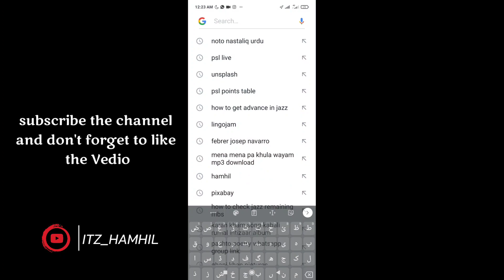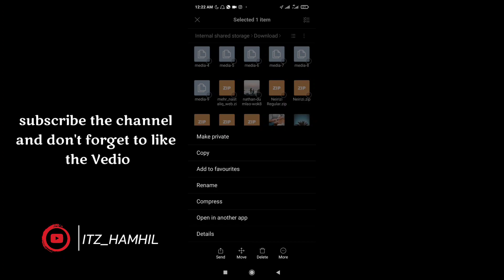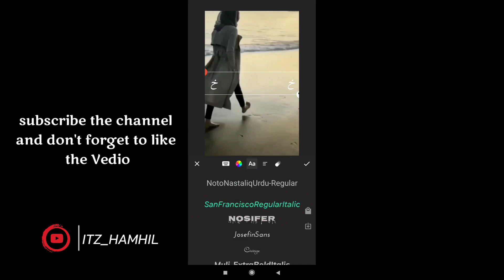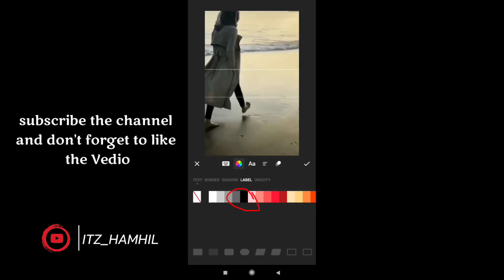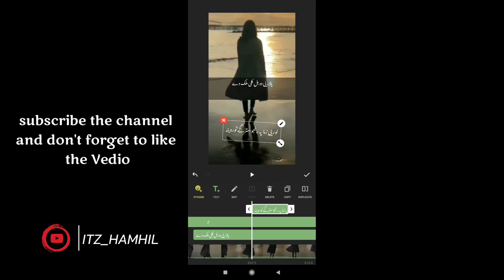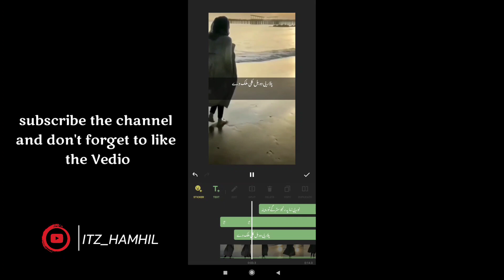How to edit poetry vedioes like HAMHIL | pshto Poetry editing tips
About Video : How to edit poetry vedioes like HAMHIL 🤠❤️

About Me:
Hi my name is Hameedullah Hamhil
I am 18 years old I live in the Swat kpk. I
wander a lot, that's how I found myself at peace. I make
videos for myself and people, that's what I aim for. I
carry my passion to make me feel alive. This is my life.